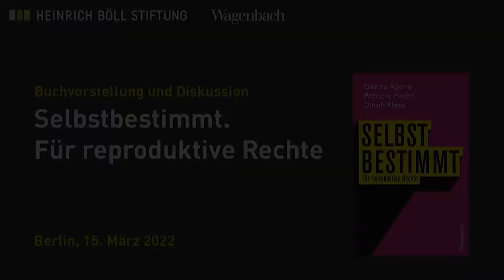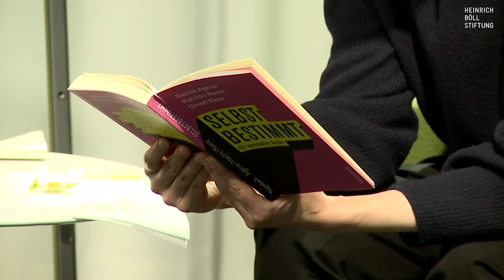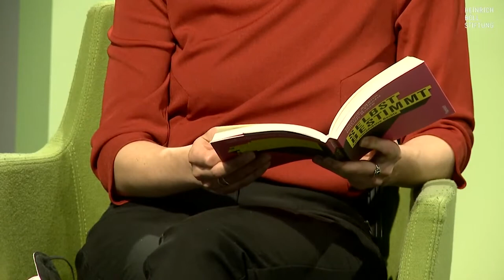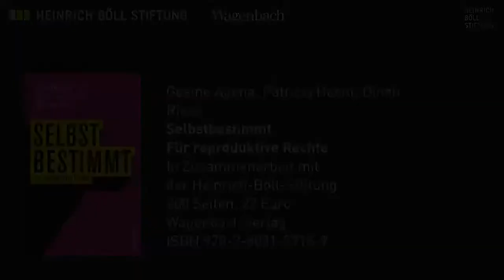Selbstbestimmt. Für reproduktive Rechte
Eine Buchvorstellung am 15. März 2022

Wer soll in unserer Gesellschaft Kinder bekommen und wer nicht? Wie greifen Staat und Religion in das Recht auf den eigenen Körper ein? Und was hat das mit Rassismus und sozialer Ungleichheit zu tun? Reproduktive Rechte sind Menschenrechte, doch sie sind häufig gefährdet. An zahlreichen Beispielen von Indien über die USA bis Argentinien beschreiben die drei Autorinnen Gesine Agena, Patricia Hecht und Dinah Riese im Buch "Selbstbestimmt. Für reproduktive Rechte" den feministischen Kampf für körperliche Selbstbestimmung.

Eine Frau entscheidet selbst, ob, wann, wie viele und mit wem sie Kinder bekommen will. Soweit das Ideal – doch es ist noch lange nicht Realität. Jahrhundertelang mussten Frauen für Gott und Vaterland gebären. Und auch heute sind weibliche ebenso wie queere Körper fremdbestimmt und staatlicher, patriarchaler Kontrolle ausgesetzt. Eine Buchvorstellung.

Mit:
- Gesine Agena, Politikwissenschaftlerin
- Patricia Hecht, Journalistin
- Dinah Riese, Journalistin

Moderation: Stefanie Lohaus, Herausgeberin Missy Magazine